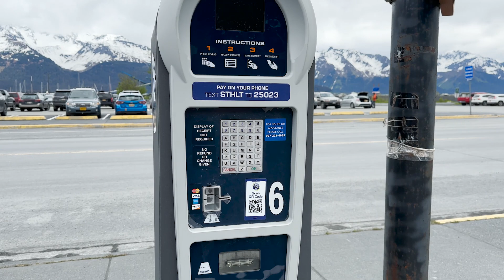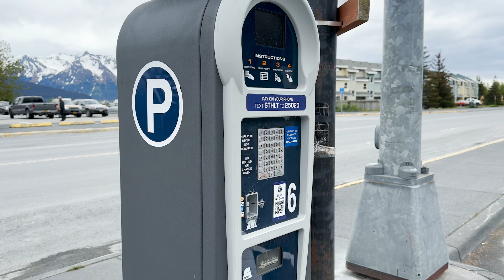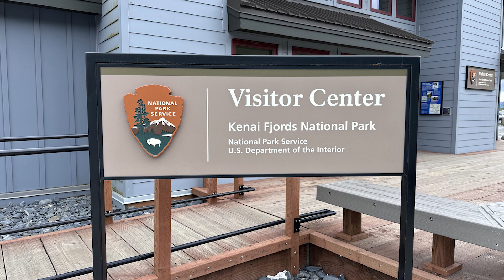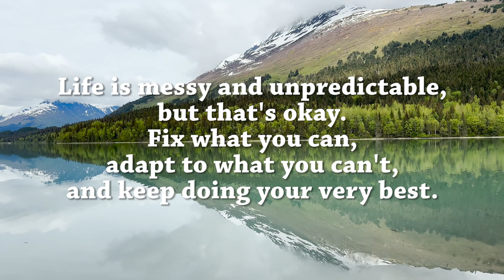Alaska 2023 June 16 Seward Boondocking